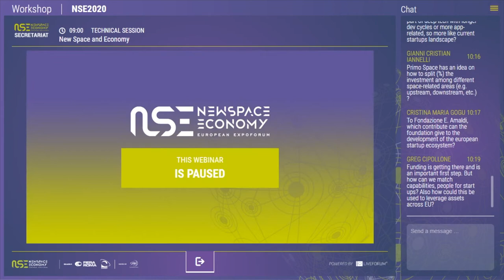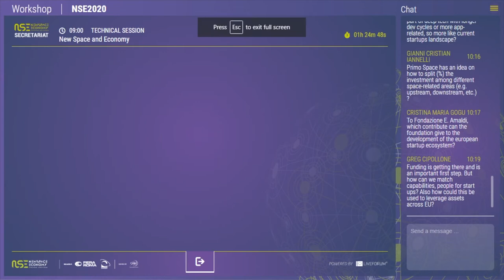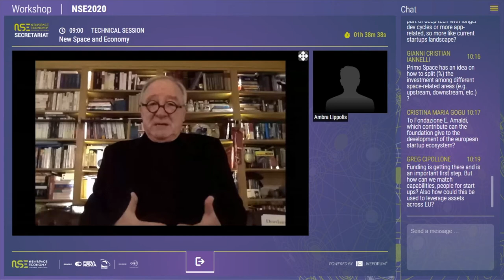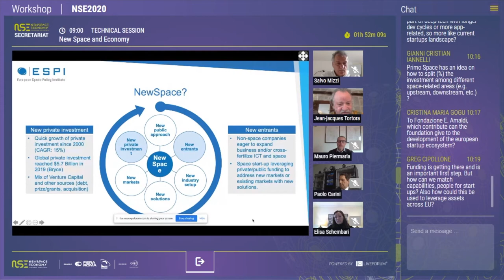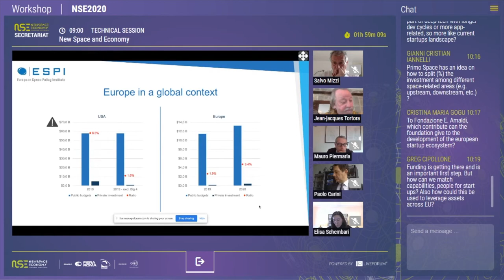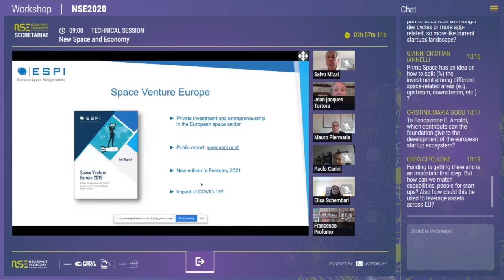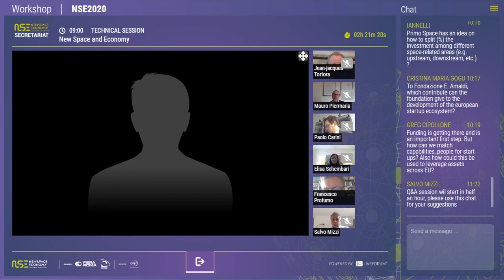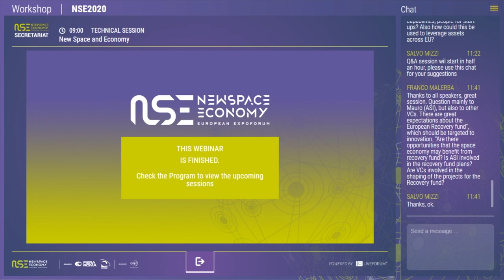New Space and Economy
New Space Economy European ExpoForum 2020

Host: Salvo Mizzi (ENEATech)

Salvo Mizzi
(Director, Fondazione ENEATech)

Gian Paolo Manzella
(Undersecretary of State to the Ministry of Economic Development, MISE)

Enrico Resmini
(CEO, CDP Venture Capital)

Gianluca Dettori
(Chairman, Primomiglio)

Maria Cristina Falvella
(President Fondazione E. Amaldi )